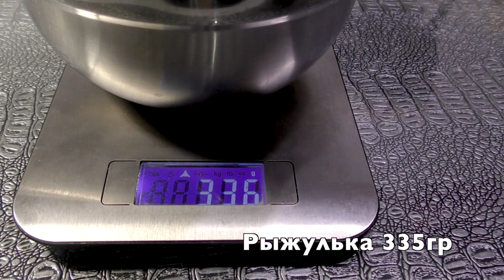Щенкам шпица 18 дней. Щенки начали слышать. На какую букву кличка. Померанские шпицы поют от радости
🎥 Сегодня щенкам шпица 18 дней. Щенки начали слышать. Узнали на какую букву кличка наших щенков. Померанские шпицы поют от радости.

🕐 Содержание выпуска "Щенкам шпица 18 дней. Щенки начали слышать. На какую букву кличка. Померанские шпицы поют от радости":

0:00 Любуемся щенками шпица Бэллы
1:04 По поводу бронирования щенков, цен и доставки
4:12 Щенки немецкого шпица начали слышать. Тестируем слух щенков шпица 18 дней
4:40 Известна буква, на которую должны начинаться клички наших щенков. Это буква «Ю»
7:20 Первая песня щенка Рыжульки
8:46 Прикорм щенка сучьим молоком с бутылочки
9:11 Крепко спят хомячки-шпицы
9:27 Вечернее взвешивание щенков шпица

🔊 Поделитесь этим видео "Щенкам шпица 18 дней. Щенки начали слышать. На какую букву кличка. Померанские шпицы поют от радости" с друзьями

В наших выпусках вы узнаете много полезной информации о собаках породы шпиц. Мы показываем, как растут и развиваются щенки шпица с момента их появления на Свет. Если вы хотите узнать больше о померанских шпицах, то приглашаем посетить наш канал где много занимательных видео о немецких шпицах!